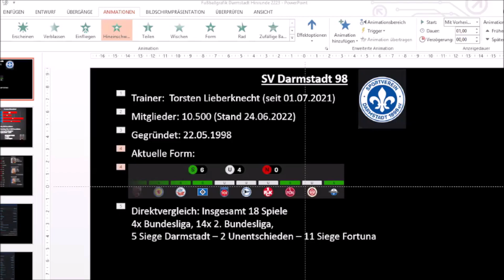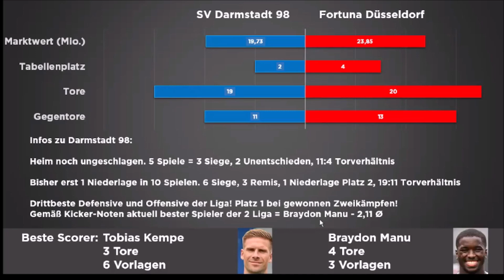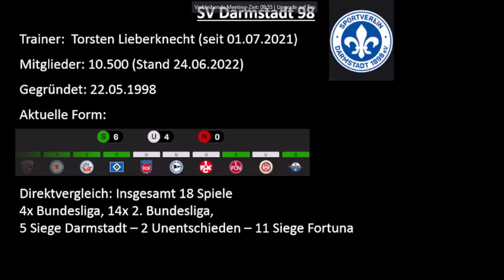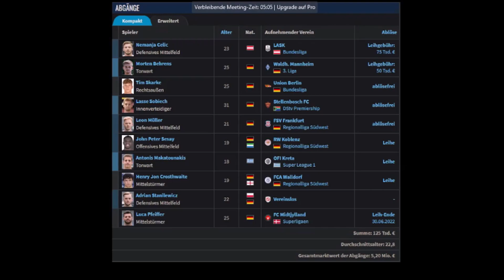Spielrausch | SV Darmstadt 98 : Fortuna Düsseldorf | Vorschau 11. Spieltag 22/23 | Fantalk #74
Themen:

Wir blicken zurück auf...

- Rückblick auf den Heimsieg gegen Bielefeld 1:46
- die News 12:24
- Ausblick auf das Topspiel in Darmstadt 17:21

Wir freuen uns wie immer über einen regen Meinungsaustausch und Feedback!